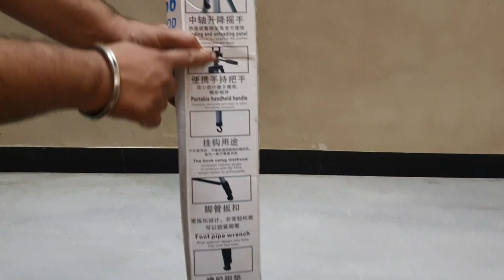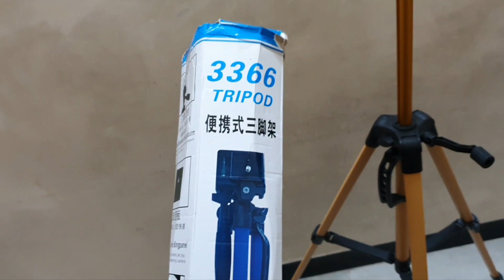Cheapest Best Budget Tripod Unboxing | Tripod 3366 | Best Tripod For Youtube Videos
This video is About Tripod Unboxing
1) best tripod for youtube video
2) Cheapest & budget tripod unboxing
3) best tripod unboxing video